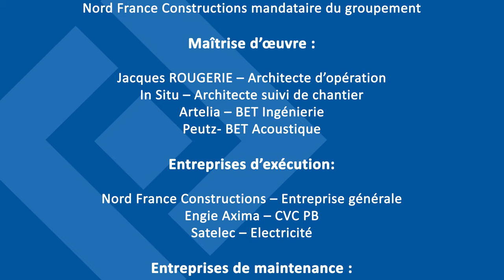Construction du centre aquatique - Valenciennes (59) - Time-lapse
Construction du Centre Aquatique Nungesser de Valenciennes. Le centre aquatique, de plus de 6000 m², est un véritable pôle de loisirs. Il regroupe un bassin olympique de 10 couloirs, un bassin ludique, un bassin d’activités, un espace forme, un espace bien-être avec bassin balnéo, jacuzzi, saunas, hammam, mais également un restaurant et une incroyable fosse de plongée de 20 mètres dotée d’une immense baie vitrée permettant d’observer les plongeurs depuis l’extérieur du centre. Une prouesse technologique qui est aussi une première mondiale.
Le complexe a été inauguré le 6 février 2020.

Présentation de Devisubox :
Time Lapse HD et Suivi de Chantier en Temps Réel réalisés par Devisubox